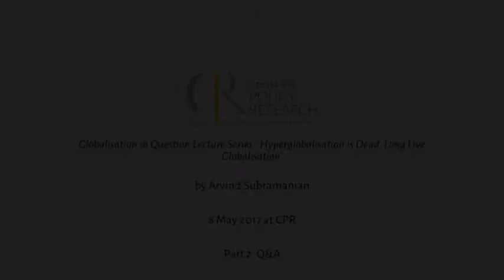Globalisation in Question Lecture: 'Hyperglobalisation is Dead. Long Live Globalisation' (P2: Q&A)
8 May 2017 at CPR